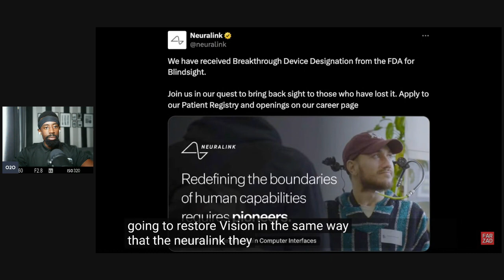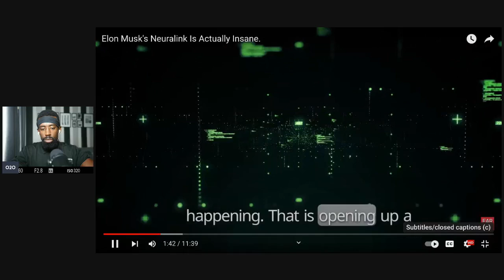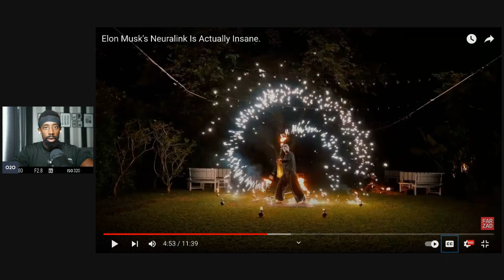Elon acting as GOD?! "Everyone Hates Tesla"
Key Benefits of Neuralink:

Restoring Mobility and Senses: Neuralink aims to develop brain-computer interfaces (BCIs) that can help restore movement, sight, and hearing in individuals with neurological damage, such as spinal cord injuries or conditions like ALS.

Treating Neurological Disorders: The technology has the potential to treat various brain-related disorders like Parkinson’s, epilepsy, and depression by stimulating specific neural circuits.

Enhancing Cognitive Abilities: In the future, Neuralink envisions augmenting human cognitive abilities, allowing people to process information faster, potentially leading to enhanced memory and learning.

Seamless Human-Computer Interaction: Neuralink could enable direct communication between the brain and external devices, allowing users to control computers or prosthetics with their thoughts.

Advancing AI-Human Synergy: By merging the brain with AI, Neuralink aspires to help humans stay competitive in an increasingly AI-driven world. This could enhance problem-solving and decision-making capabilities.

These applications are still in development, with many of them being theoretical at this stage.

Attention!